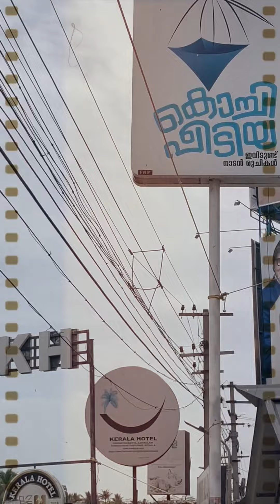Kochi pedia Trivandrum 🥳